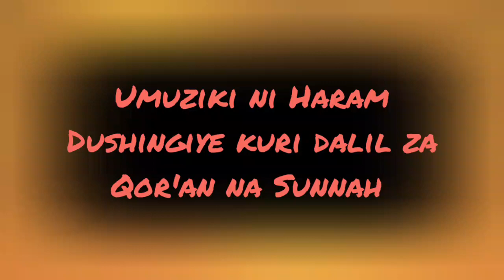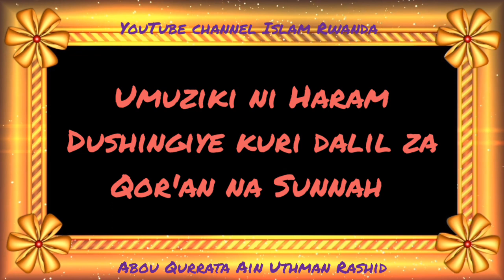IMIZIKI NI HARAM NTABWO UMUISLAM AKWIYE KUYUMVA (UMVA GIHAMYA)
ni urubuga rucaho inyigisho zitandukanye z'idini zigamije gufasha abaislam kurushaho gusobanukirwa dini yabo ndetse n'abandi batari abaislam bibafasha kumenya no gusobanukirwa ko Ubuislam ari idini y'ukuri.

05:30 :::::::::::::::
10:00 :::::::::::::::
15:30 ::::::::::::::

 SOCIAL MEDIAS